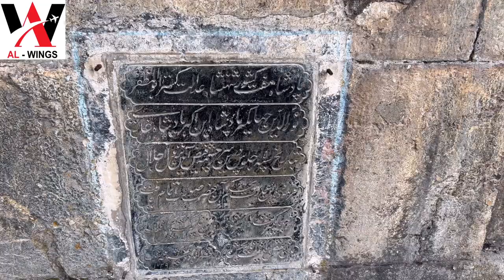VERINAG MUGHAL GARDEN ANANTNAG KASHMIR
VERINAG MUGHAL GARDEN ANANTNAG KASHMIR 2022